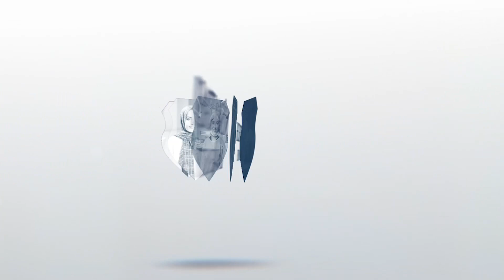أمراه أبك - برنامج تقنيات التروية الدموية